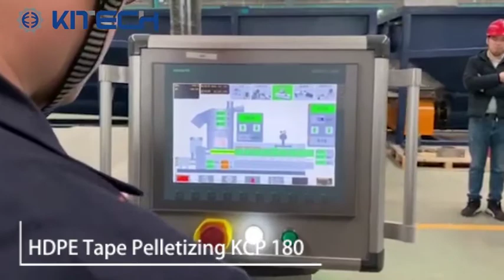KCP180 Comapcting Pelletizing line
The KCP series compacting and pelletizing machine combines function of compacting, extrusion and pelletizing into one step. It provides best solution for PP/PE film, raffia, filament, bag, woven bag, nonwoven fabric and EPS foam materials recycling.